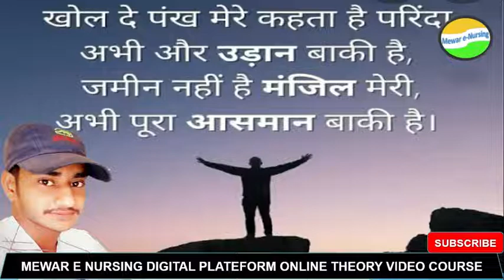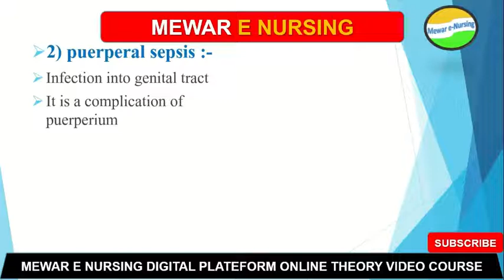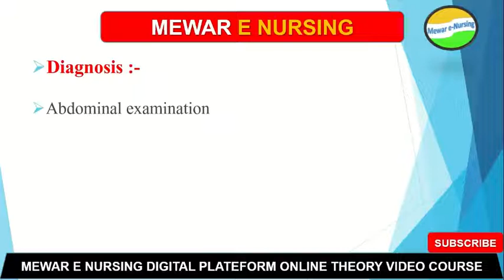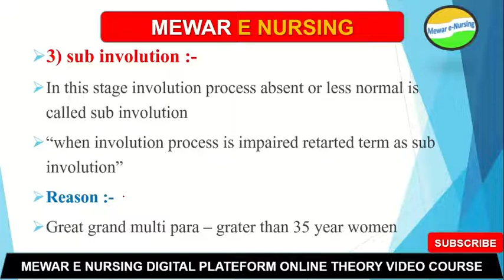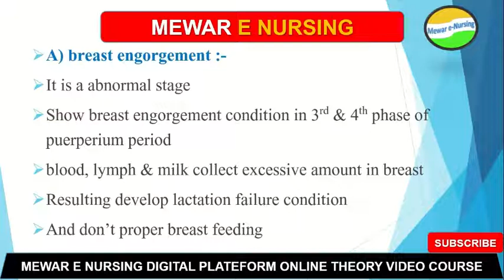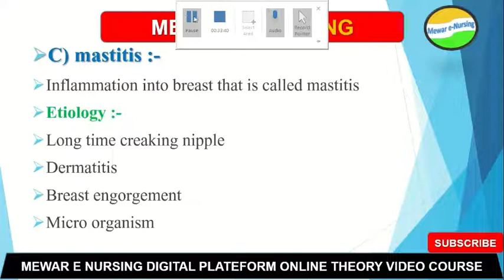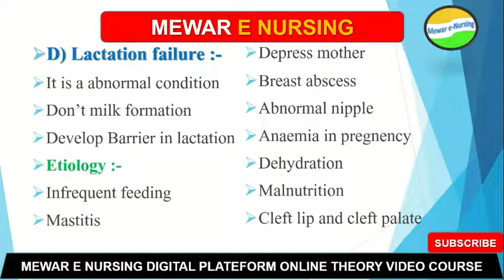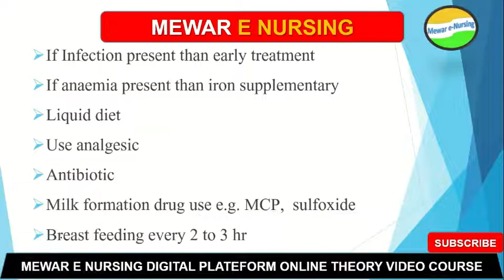Puerperium part 2 (OBG nursing)